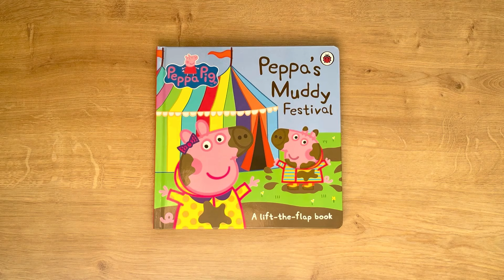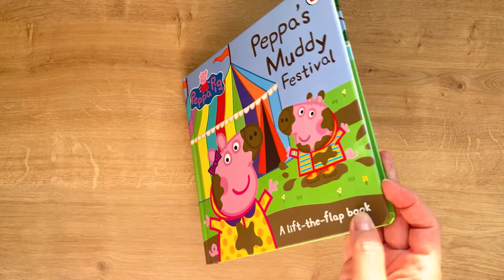Peppa Pig: Peppa's Muddy Festival: A Lift-the-Flap Book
Part of series: Peppa Pig
Publisher Ladybird